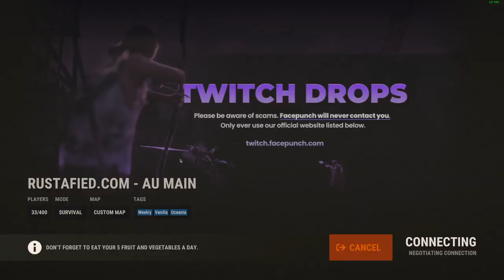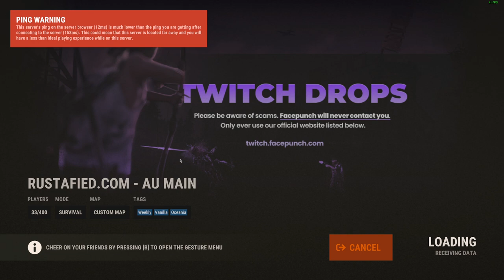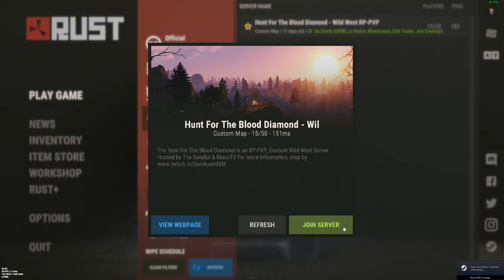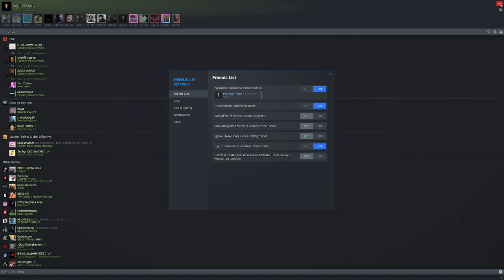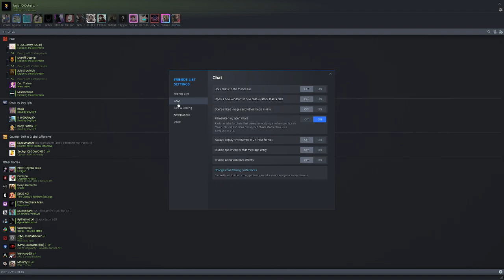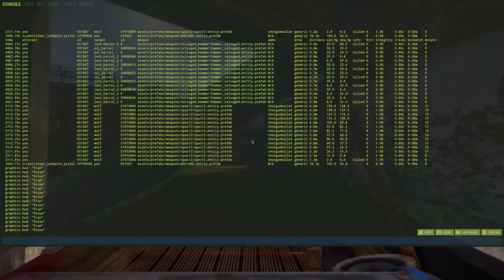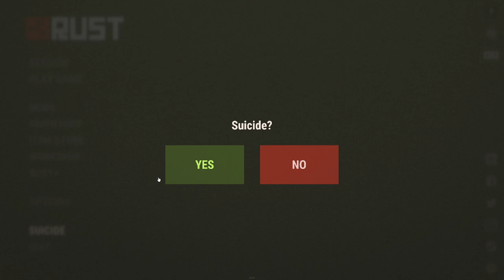🤠🐎 @quicksandgm SandlotRP-Bewferd "BedBug" Bupkis-Rhino Hunt🏇🏼👨‍👩‍👧‍👧R